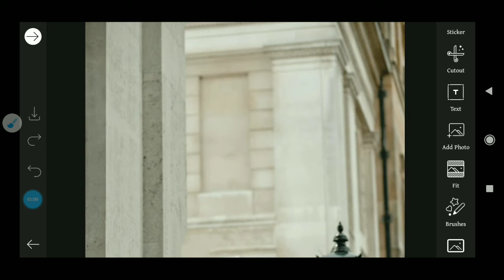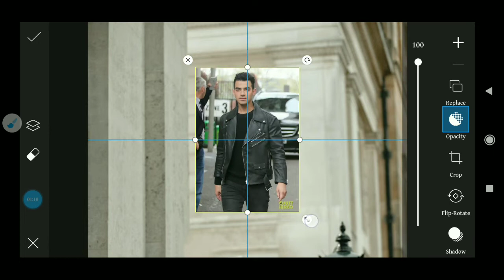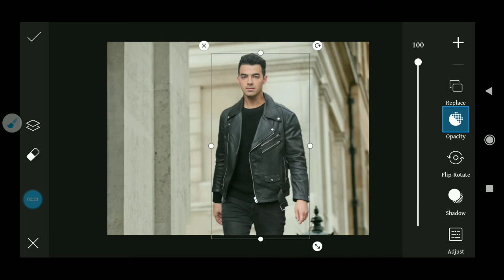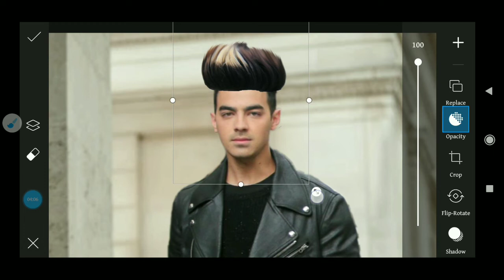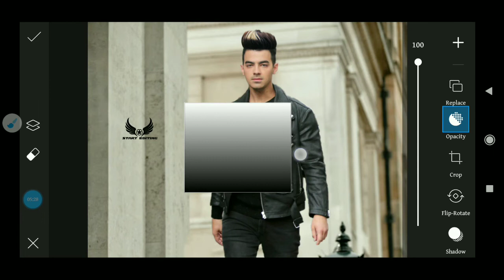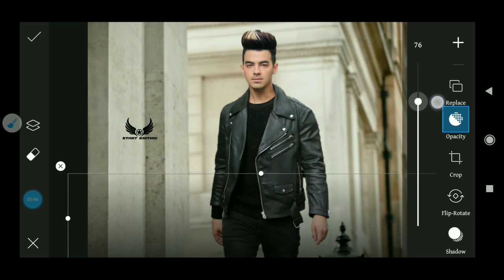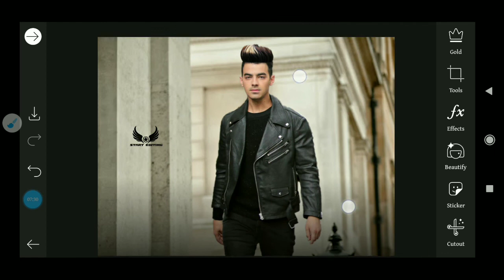how to Match your photo with any background || Step by Step Amazing picsart Trick 2020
Hii
I'm Naseem Raza And wellcome to our channel Start editing

Dosto aaj ki is video me maine aap ko bataya Hai ki aap log picsart se photo ko Background me kaise match kar sakte ho

YOUR QUESTIONS

1). photo ko background match karne ka aasan tarika

2). photo ko background se kaise match kare

3). photo ko kale background meditation hd

4). Photo ko background se kaise match karen

5). Background se photo ko kaise milate hai

6). Photo ko background se milane ka tarika

7). Background se photo ko milane ka aasaan tarika

8). Photo ko background se milane ka aasaan tarika

9). Photo ko background se kaise milate hai

10). Background matching all tricks

11). Background matching hidden tricks